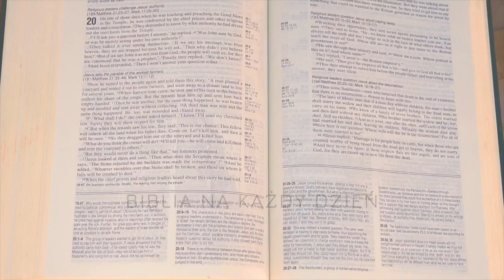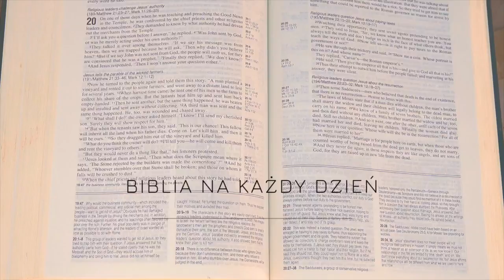5 mitów o niebie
Zapraszamy do nowej serii.

👨‍👧‍👦⛹🏻‍♂️🏘 KIM JESTEM:
Jestem mężem i ojcem trójki dzieci, zawodowo jestem przedsiębiorcą, od dziecka kochałem sport - teraz staram się poznawać i dzielić się wiedzą na temat Biblii - Pisma Świętego - Słowa Bożego :)

📩 POZOSTAŃMY W KONTAKCIE:
Możesz napisać do mnie na Facebooku lub Twiterze.